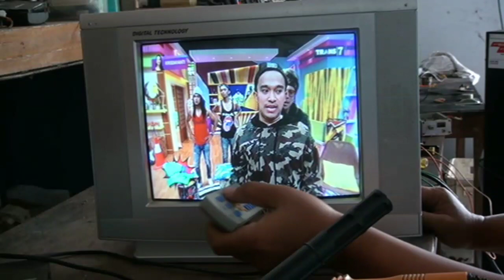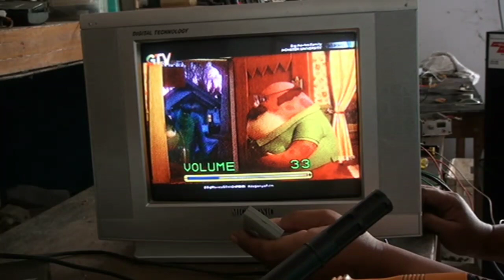Mengapa harus GACUN ?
Apa sebabnya switching TV diganti dengan gacun dan bagaimana cara cara pemasangan yang benar..